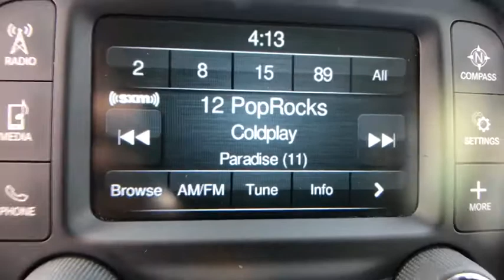2018 Ram 1500 Owasso, Broken Arrow, Tulsa, Oklahoma City, OK, Wichita KS R1446A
Used 2018 Ram 1500 available in Owasso, Oklahoma at Bartlesville CDJR. Servicing the Broken Arrow, Tulsa, Oklahoma City, OK, Wichita KS area.

Bartlesville CDJR
3250 SE Washington Blvd

**WE DELIVER ANYWHERE**.brbrbrTo Protect Your Safety we are currently offering Home Services:brbrVirtual Tour of Vehicle: We will use live interactive video chat to give you a virtual walk around of any vehicle we have in stock.brbrTest Drive at Home: We will bring the vehicle to your home for a no-obligation test drive.brbrLocal Home Delivery: If you buy a vehicle over the phone email text. (E-Contract?) We will deliver the vehicle to your home or a place of your choosing.br2018 Ram 1500 RWD 8-Speed Automatic HEMI 5.7L V8 Multi Displacement VVT Delmonico Red Pearlcoat